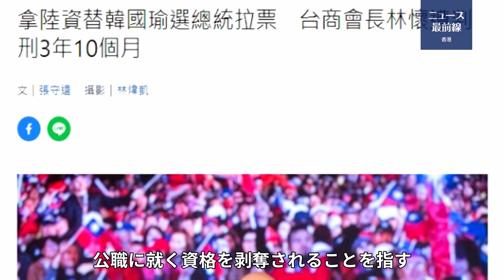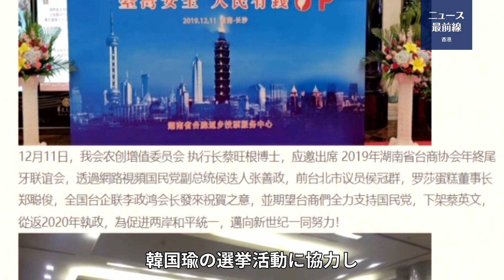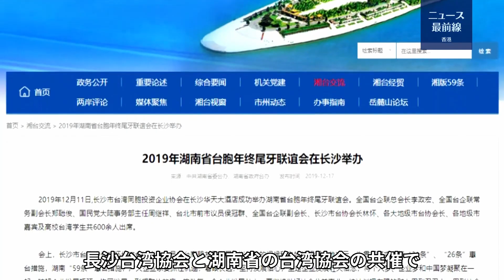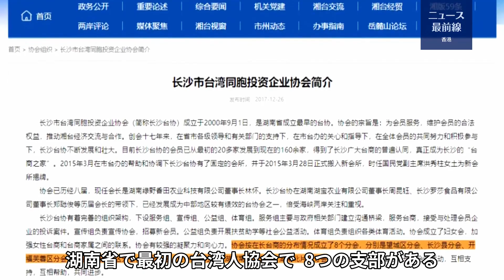【焦点速達】中共は台湾の実業家を利用し、総統選に干渉・浸透